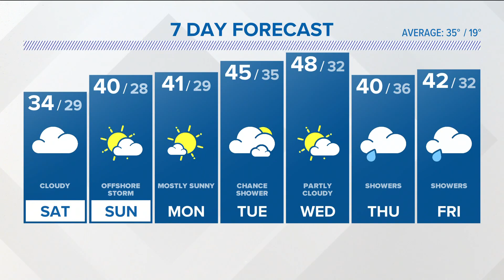CONNECTICUT FORECAST: Saturday - Jan. 14, 2023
Meteorologist Sam Sampieri has a look at the weekend forecast.